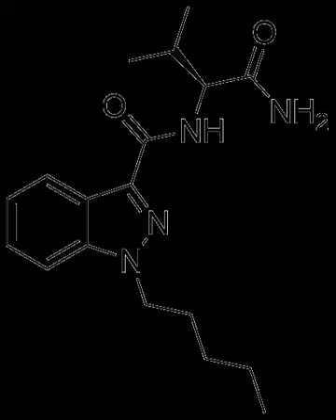AB-PINACA | Wikipedia audio article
This is an audio version of the Wikipedia Article:
AB-PINACA

00:00:19 1 Legal status
00:00:34 1.1 Germany
00:01:02 1.2 Singapore
00:01:11 1.3 United Status
00:01:27 1.4 China
00:01:43 1.5 France
00:01:57 2 See also
00:02:10 3 References

- Socrates

SUMMARY
AB-PINACA is a compound that was first identified as a component of synthetic cannabis products in Japan in 2012.It was originally developed by Pfizer in 2009 as an analgesic medication.AB-PINACA acts as a potent agonist for the CB1 receptor (Ki = 2.87 nM, EC50 = 1.2 nM) and CB2 receptor (Ki = 0.88 nM, EC50 = 2.5 nM) and fully substitutes for Δ9-THC in rat discrimination studies, while being 1.5x more potent.There have been a number of reported cases of deaths and hospitalizations in relation to this synthetic cannabinoid.